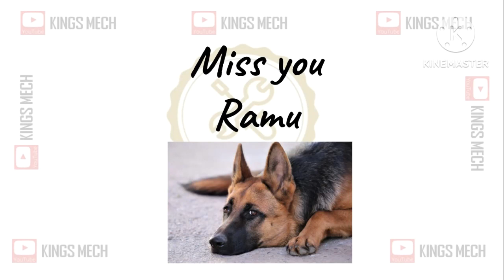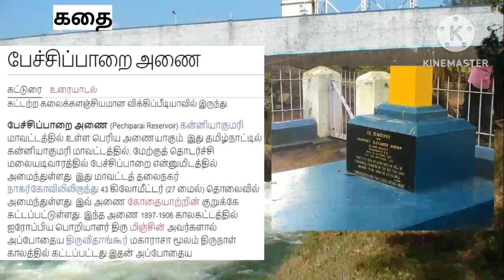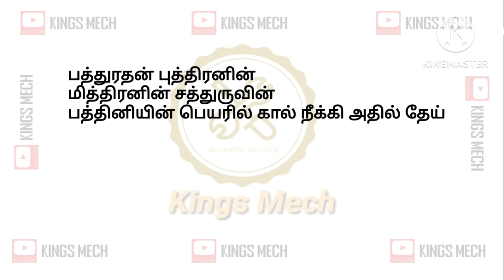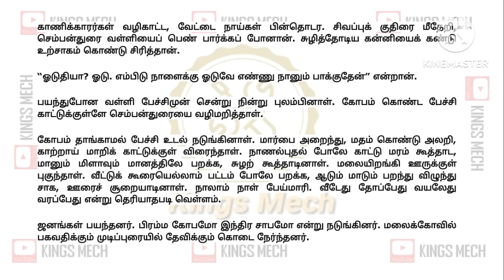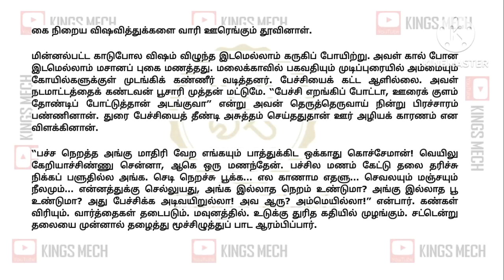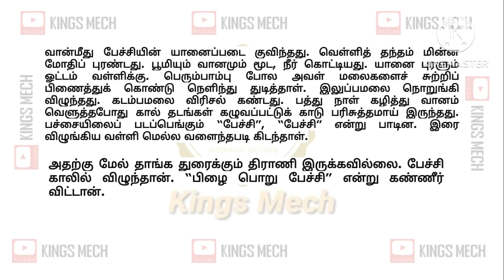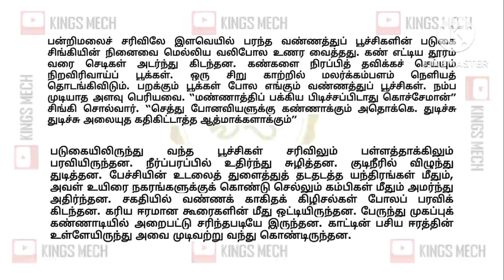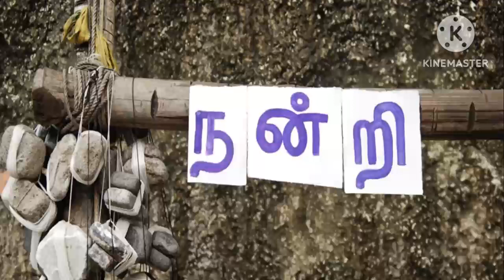ஆசிரியர் ஜெயமோகனின் "படுகை" | classical story "Padugai" by writer Jeyamohan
328
"Padugai" by writer Jeyamohan  | Story discussion.